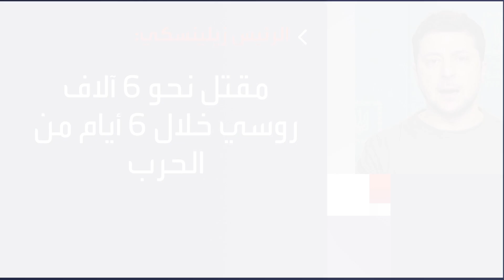الرئيس الأوكراني: روسيا تريد محو أوكرانيا وتاريخها وشعبها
مؤكدا مقتل 6000 جندي روسي خلال الأيام الماضية .. الرئيس الأوكراني: روسيا تريد محو أوكرانيا وتاريخها وشعبها